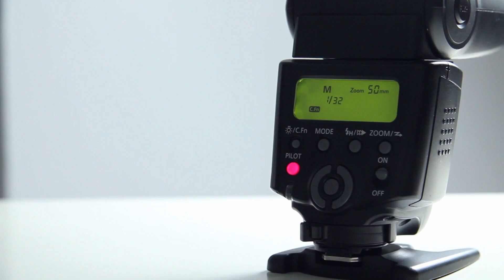¿Que cámara me compro? - Preguntas y Respuestas 042 | David López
▼▼▼ ¿COMO HACER TU PREGUNTA? ▼▼▼

¿Quieres hacerme tus preguntas sobre fotografía? Puedes hacerlas a través de Twitter con el Hangstag preguntafotodavid, puede ser texto, o vídeo, como prefieras.

Ene sta entrega de preguntas y respuestas respondo a preguntas interesantes como:

¿Que Sony A7 elegir? ¿Debería cambiar mi cámara reflex por una Sin espejo? ¿Que equipo uso? ¿Como averiguar el estado de equipo de segunda mano? y muchas más...

No te pierdas el vídeo si quieres conocer mis respuestas, recuerda que puedes dejar tu pregunta visitando el siguiente

O si lo deseas, puedes continuar con el debate de estas respuestas y dejar tu comentario más abajo.

¿Donde comprar tu equipo fotográfico? Yo te recomiendo